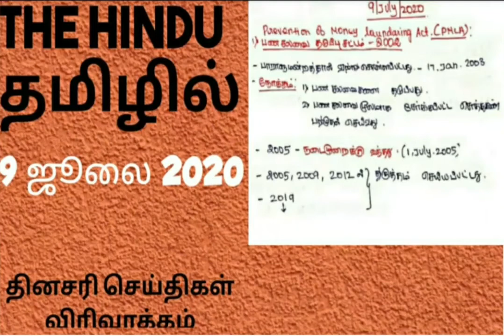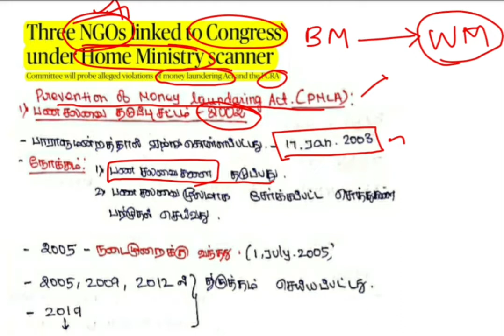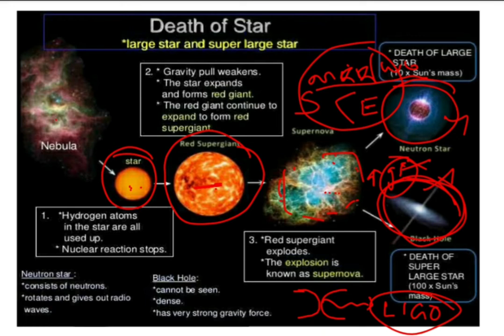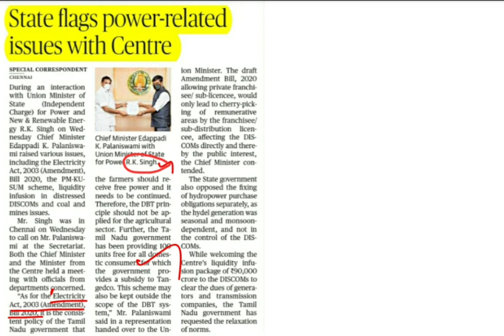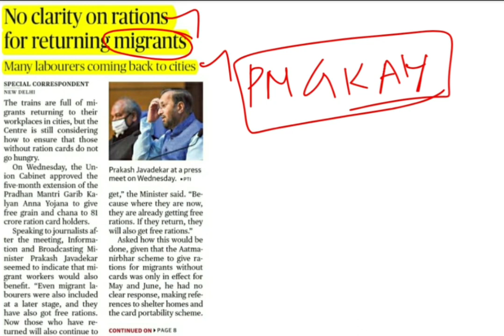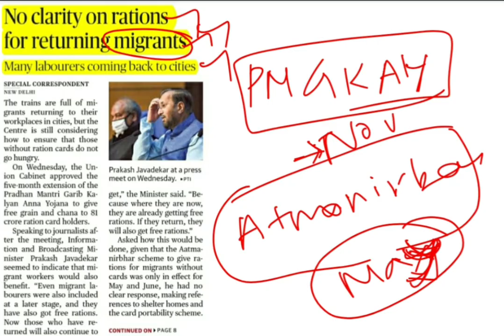9-July-2020 The Hindu daily news analysis in Tamil /UPSC/TNPSC/SSC/BANKING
Daily news analysis of The Hindu in தமிழ்.